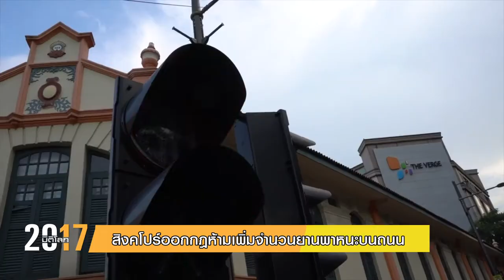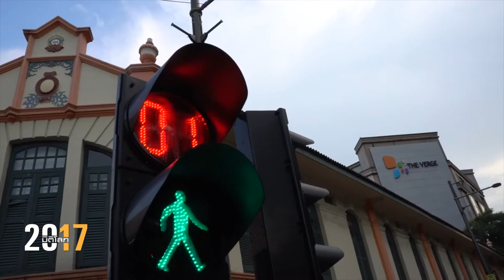สิงคโปร์ออกกฎห้ามเพิ่มจำนวนยานพาหนะบนถนน